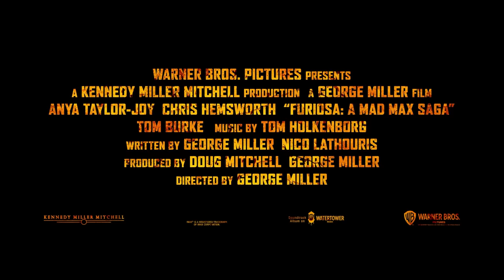FURIOSA Trailer 2 German Deutsch (2024)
➝ Mad Max Fury Road

Mit: Anya Taylor-Joy, Chris Hemsworth, Tom Burke

Inhalt: Als die Welt untergeht, wird die junge Furiosa vom Grünen Ort der vielen Mütter entführt und fällt in die Hände einer großen Bikerhorde unter der Führung des Warlords Dementus. Bei ihrem Streifzug durch das Ödland stoßen sie auf die Zitadelle, die vom Immortan Joe beherrscht wird. Während die beiden Tyrannen um die Vorherrschaft kämpfen, muss Furiosa viele Prüfungen überstehen und Pläne schmieden, um ihren Weg nach Hause zu finden. Taylor-Joy spielt die Titelrolle, und neben Hemsworth sind auch Alyla Browne und Tom Burke in dem Film zu sehen. Miller hat das Drehbuch zusammen mit Nico Lathouris verfasst, dem Co-Autor von „Mad Max: Fury Road“.

Titel: Furiosa: A Mad Max Saga
Originaltitel: Furiosa
Deutscher Kinostart: 23. Mai 2024 Im Kino
Lauflänge: 2 Std. 28 Min.
Altersfreigabe: FSK ab 16
Genre: Action, Sci-Fi
Im Verleih von Warner Bros.

ÜBER MICH

ENDCARD
Social Media Icons erstellt von myriammira